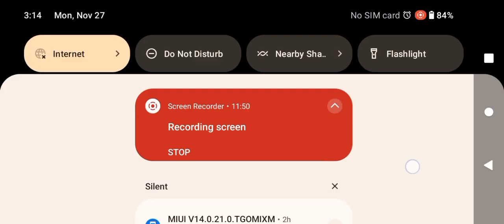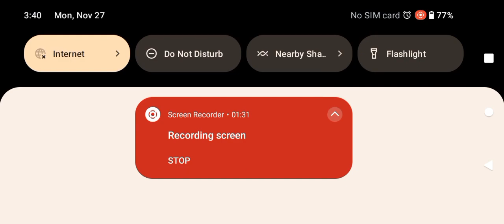Minecraft series|Episode 2| Adil Sultan OP